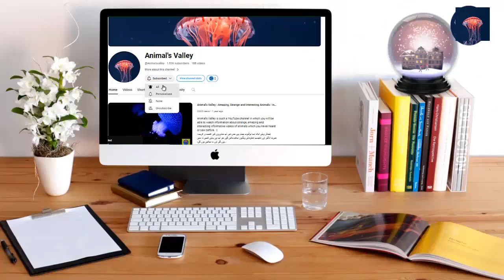The Biggest Snakes in the World - Animal's Valley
Biggest Snakes in the World - Animal's Valley

1)This video has no negative impact on the original works (It would actually be positive for them)
2)This video is also for teaching purposes.